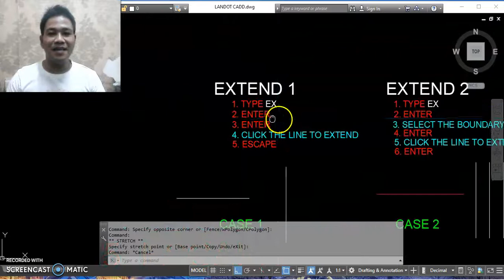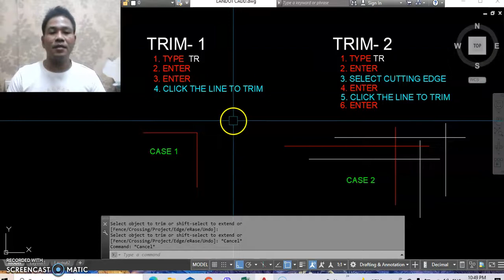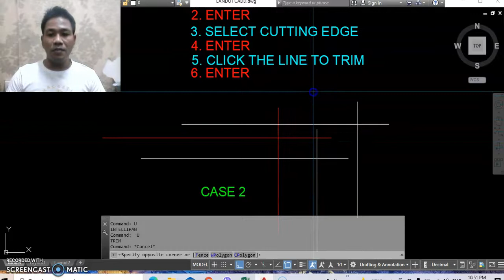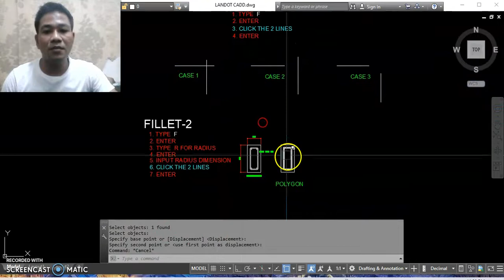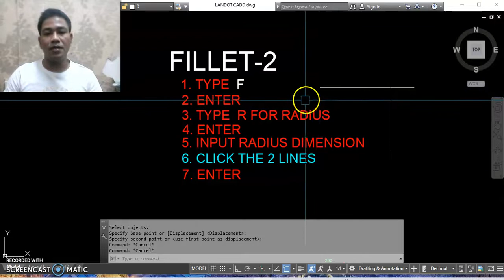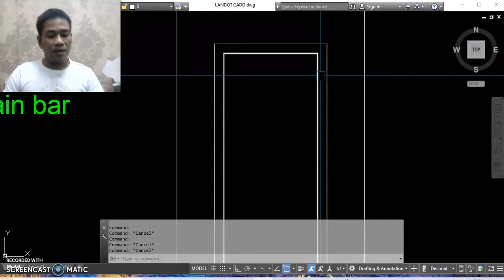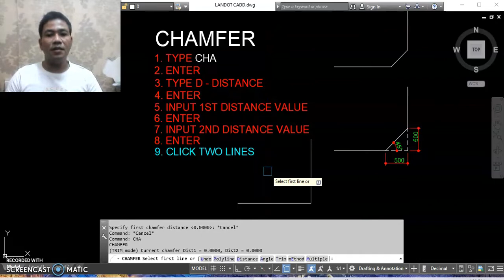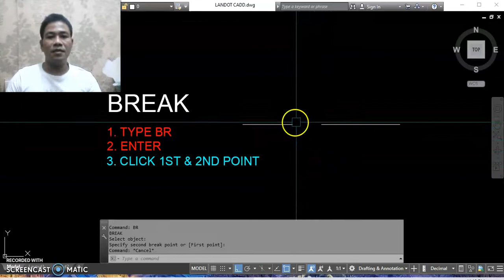Autocad tagalog tutorial # movement of line